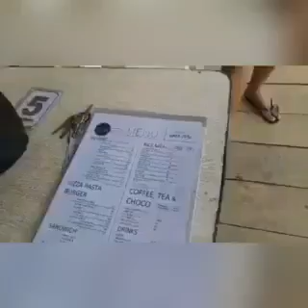The amazing view of Gawahon echo farm/Victorias city